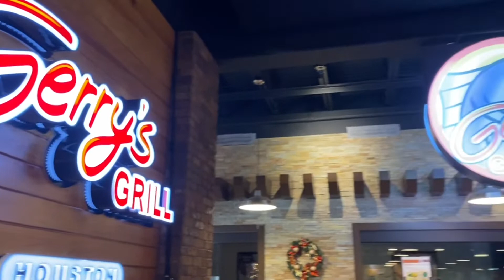AMIEL & MARGARET DUO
Acoustic Night at
Gerry’s Grill Houston
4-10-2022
Amiel Mapa
Margaret